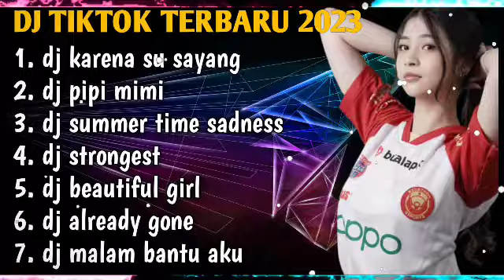DJ TIKTOK TERBARU 2023 | DJ KARENA SU SAYANG - BIARKAN CINTA TUMBUH SEBISANYA REMIX FULL BASS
1. dj karena su sayang
2. dj pipi mimi
3. dj summer time sadness
4. dj strongest
5. dj beautiful girl
6. dj already gone
7. dj malam bantu aku